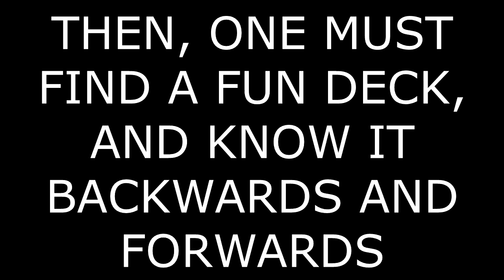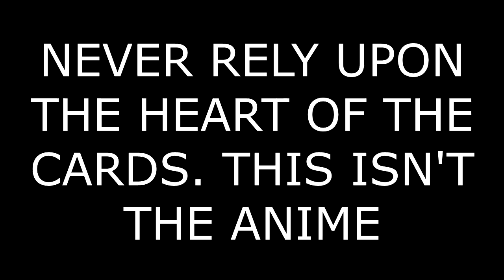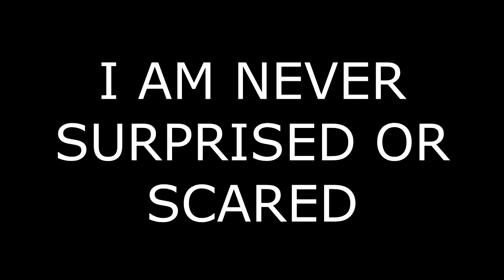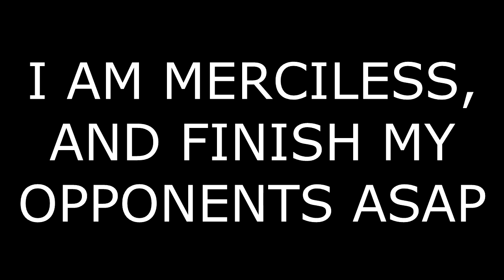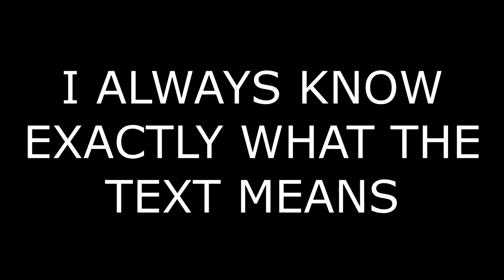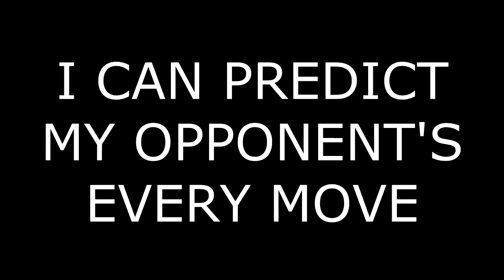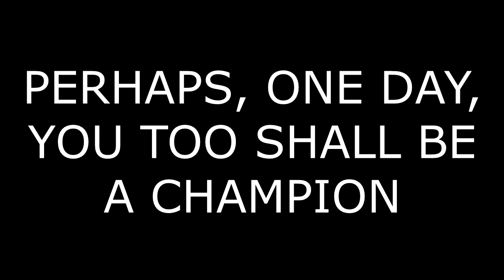YGO: Legacy of the Duelist! - The birth of a GOD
It's true. 100%. I'm the best.